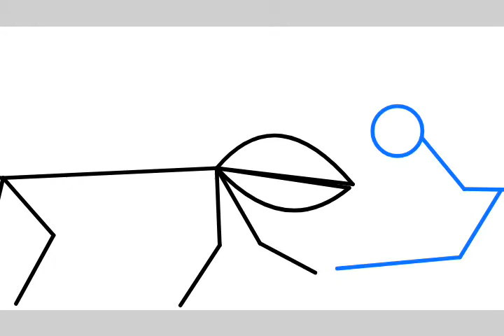Disneyland (SF)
ah yes this is my first animation for now but this is my old video for now

and the First Giants battle or an Creature battle at it but a same time for it from other few years ago that I started the Animating at my YouTube channel

(Edited from Sep 25 2022)